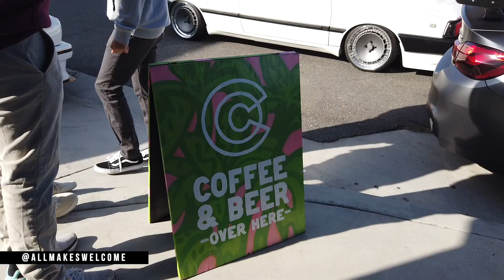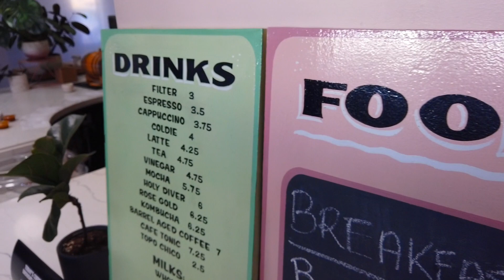Exotics, Classics, Euros, All makes welcome at Commodity Coffee- Long Beach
All makes welcome hosted another great event
great turnout of cars
hop on over to our instagram for updates on that

beats by Hoodedninja